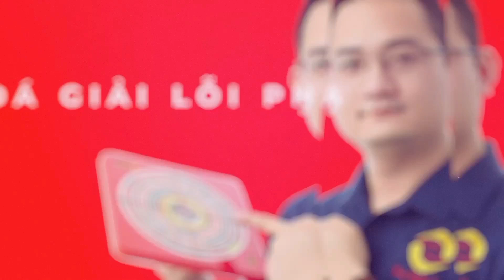161 - Sử dụng Con Lắc Cảm Xạ kiểm tra năng lượng Linh Phù Cải Vận | Tuấn Phong Thủy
Sử dụng Con Lắc Cảm Xạ kiểm tra năng lượng Linh Phù Cải Vận
Nối tiếp với series các video tìm hiểu về vật phẩm Linh Phù. Linh Phù khi sở hữu năng lượng, tức là đã được khai quang sẽ phát huy tác dụng mang đến bình an, sức khỏe, may mắn cho chủ nhân. Trong video trước, chúng ta tận mắt chứng kiến năng lượng mạnh mẽ của Linh Phù bằng cách sử dụng Thước Tầm Long. Nếu bạn chưa kịp cập nhật thì sau khi xem hết video này có thể quay lại theo đường link:

Ngày hôm nay, Thầy Tuấn Phong Thủy sẽ giải đáp thắc mắc của nhiều bạn đã gửi về kênh trong những ngày qua: “Năng lượng của Linh Phù thực sự nằm ở đâu? Ở phần bìa bên ngoài hay lõi bên trong?” Để trả lời nhanh chóng và chính xác, Thầy sẽ dùng vật dụng đo năng lượng phổ biến trong phong thủy – Con Lắc Cảm Xạ. Nó sẽ cho chúng ta biết năng lượng nằm ở đâu và thậm chí là bao nhiêu Bovis.

Các bạn đừng quên theo dõi kênh và ấn chuông để nhận được thông báo video sớm nhất nhé! Đặc biệt, nếu bạn muốn khám phá, tìm hiểu về lĩnh vực phong thủy thì kênh Tuấn Phong Thủy chắc chắn là sự lựa chọn hoàn hảo!
CẢM ƠN VÌ CÁC BẠN LUÔN THEO DÕI KÊNH TUẤN PHONG THỦY
Đặc biệt, KÊNH Tuấn Phong thủy thầy sẽ có những chia sẻ ngắn gọn, những bí quyết để hóa giải điềm xấu, tăng sự may mắn cho gia chủ

TikTok Thầy Tuấn Phong Thủy với các vấn đề phong thủy lôi cuốn:

Một số video nổi bật:
Nhận hỗ trợ tư vấn ngay và luôn:
► Địa chỉ: 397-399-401 Lê Lợi _ TP Bắc Giang